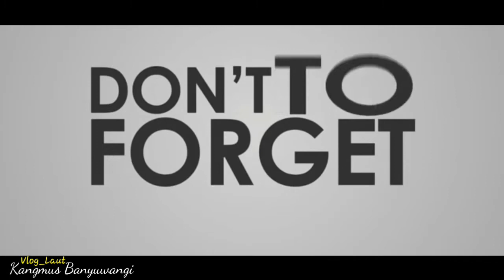Part 79 story Pelaut DI TINNGAL RABI - VLOG LAUT - NELLA KHARISMA SENAM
Senam pagi

senam pagi indonesia
senam pagi 2019
senam pagii menurunkan berat badan
senam pagi indonesia indah
senam pagi anak kapal sehat bugar
senaman pagi atau petang membuat badan sehat dan bugar
dj senam pagi di tinggal rabi nela kharisma mix 2017

(forbuisnees)

➡Kangmus Banyuwangi